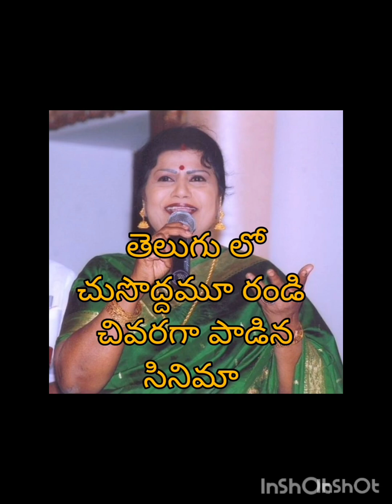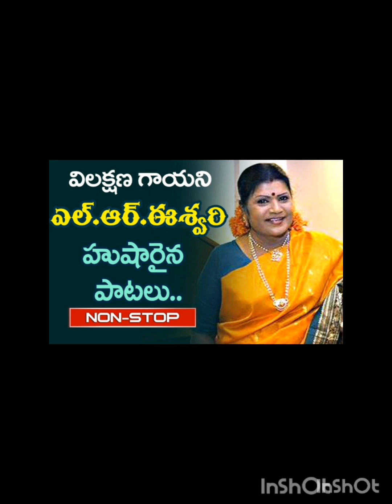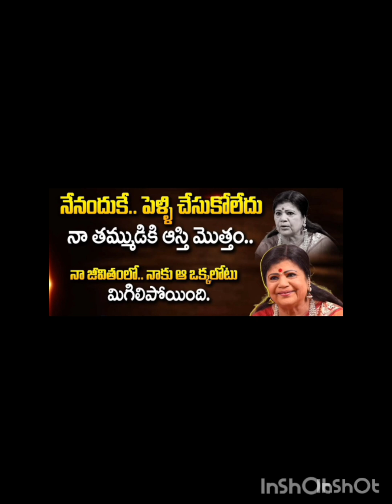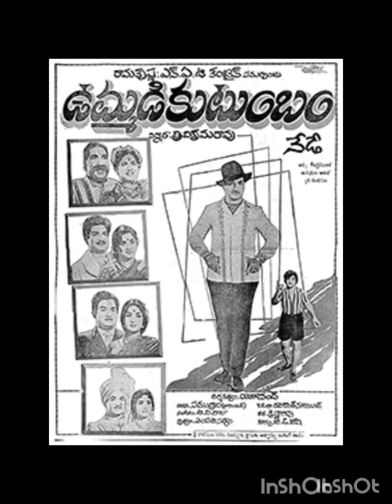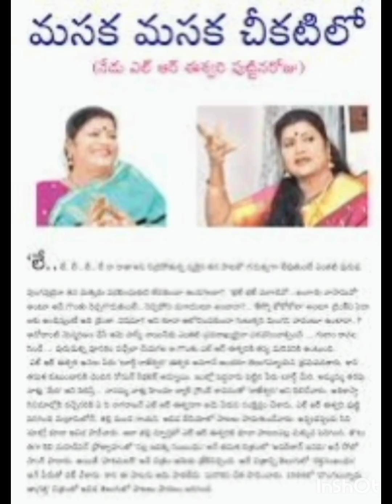మసక మసక చీకటి లో పాడిన గాయని LR ఈశ్వరి గారి సినీజీవితం|Singer LR Eswari Biography